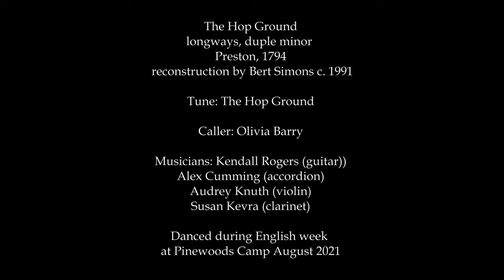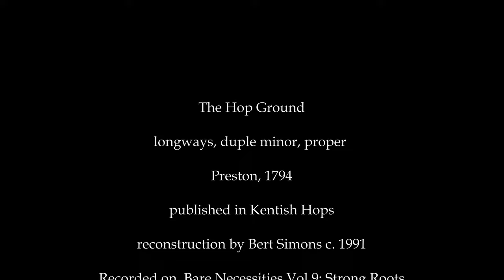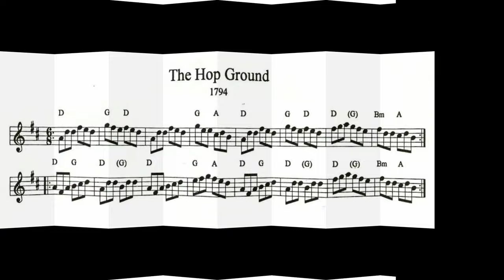The Hop Ground (Pinewoods 2021)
The Hop Ground, longways, duple minor, proper

Preston, 1794, published in Kentish Hops, reconstruction by Bert Simons c. 1991

Tune: The Hop Ground

Caller: Olivia Barry

Musicians: Kendall Rogers (guitar), Alex Cumming (accordion), Audrey Knuth (violin), Susan Kevra (clarinet)

Danced during English week at Pinewoods Camp August 2021

Recorded on  Bare Necessities Vol 9: Strong Roots

Notes on the dance from the Strong Roots CD jacket.

"Preston's Twenty-Four Country Dances for the Year 1794 (Preston & Son), 1794.
Kentish Hops [in one volume] collected and arranged by A. Simmons (reprinted by C. Lockhart & D. Jones). The bitter-tasting plant was used to balance the sweetness of malt in the production of beer. By the late 18th century, it was the basis of a substantial indutry in Kent, where the famous "Golding" variety was developed and cultivated. Bert Simmons revived the dance in his aptly name collection."